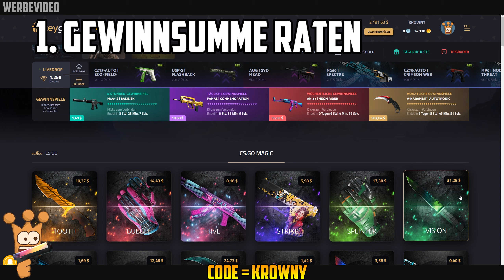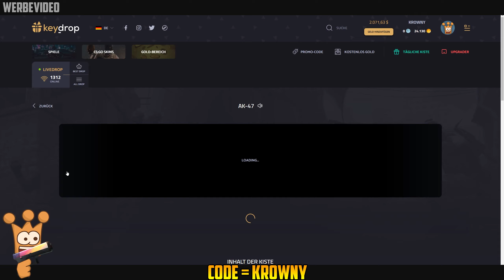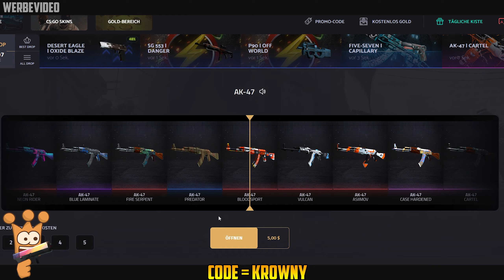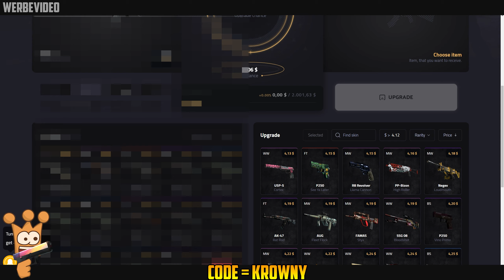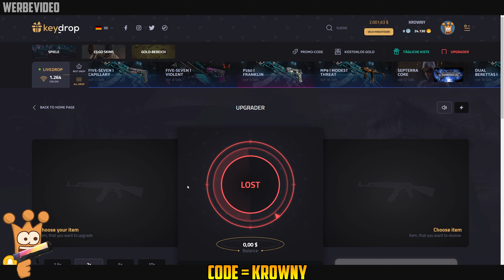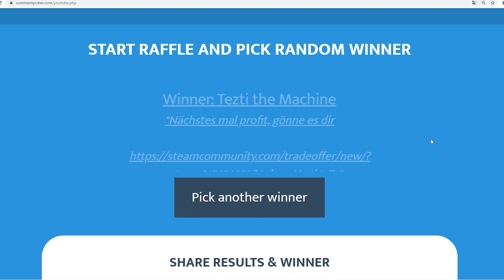Neue Idee gut? CsGo Case Opening Key-Drop | Free CsGo Skins